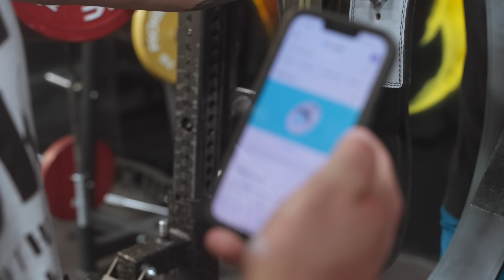Nick Best Squats 800lbs For The 27th YEAR IN A ROW!!!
Nick Best has squatted 800 pounds every year since 1996... That is insane!